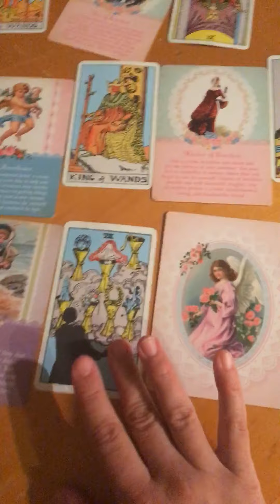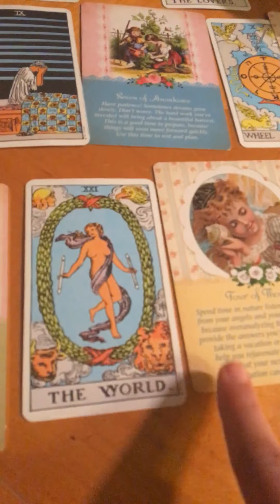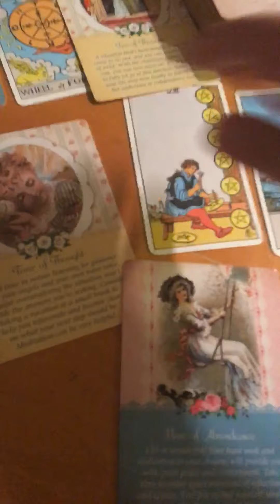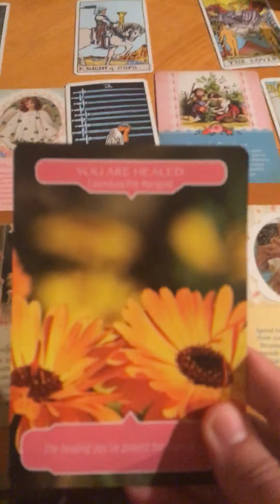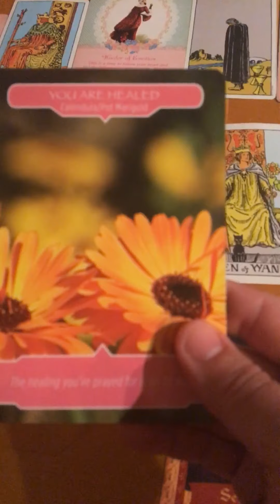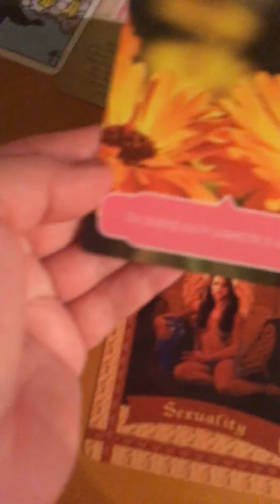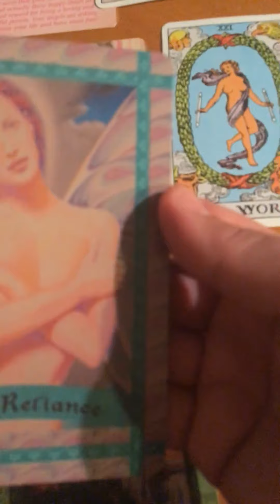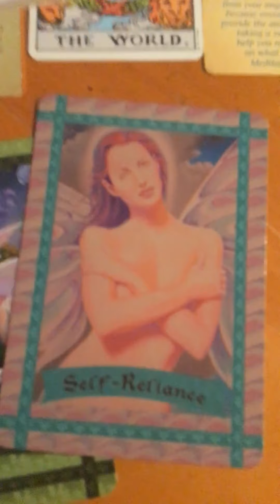Reading for a friend part 2/2